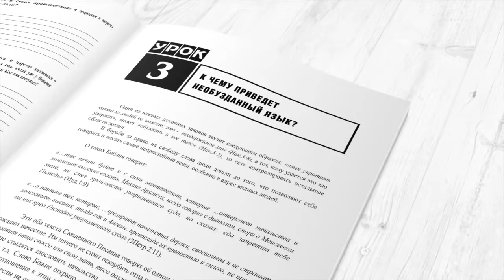Последствия ошибок в служении. Вопросы и ответы. Александр Шевченко.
Фрагмент из курса "САМОПОЗНАНИЕ В СВЕТЕ ДУХОВНЫХ ЗАКОНОВ"